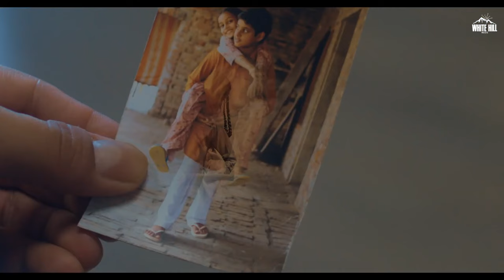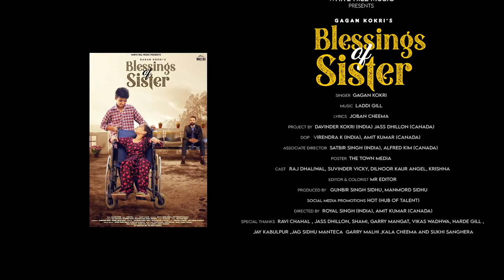GAGAN KOKRI : Blessings Of Sister (Official Video) | New Punjabi Song 2020 / 2021 | RSB GUDIYA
Chunniya Toh Saste Haye Suit Bebe Paundi Si
Bapu De Haye Kurte Nu Taakiya Vi Laundi Si
Oh Kade Kujh Mangeya Na Behane Tu Kuwari Ne
Chachiya Te Taiya De Taan Suit Hunde Bhari Ne
Oh Fikar Na Kari Behane Meriye
Teri Kalli Kalli Reejh Main Pugauni Ae
Ho Babe Ne Vi Guddi Teri Veere Di
Tere Karke Hi Guddi’Ae Chadauni Ae
Ho Dekhi Aa Gareebi Din Katte Mar Mar Ke
Mainu Tu Diwaiyan Cheeja Bapu Naal Lad Ke
Ho Neekiye Ne Tere Hunde Vadde Tere Veer Ne
Ajj Tahi Ankh Kade Dekhi Nahio Bhar Ke
Ho Ajj Nahi Taan Kal Jado Pairan Utte Khadunga
Supna Main Tera Kalla Kalla Sach Karunga
Haar Ke Vi Mann’ni Ni Haar Tere Veer Ne
Duniya Leya Ke Tere Kadman Ch Dharunga
Jehdi Tu Kahegi Gaddi Kokri
Ohi Pind Vede Ch Khadauni Ae
Ho Joban Di Rutt Cheema Ho Gaya Mashoor Ni
Gaun De Sige Jihde Kolon Ghar Badi Door Ni
Oh Nehde Hoke Teri Ardaas Behane Meriye
Nanki De Veer Ne Vi Suni Ae Zaroor Ni
Ho 9’vi Fail Ajj Vi Main Ohi Aa Nalayak Ni
Mainu Tu Banaya Main Taan Kise Kamm Layak Ni
Ho Teri Kismat Nu Hi Kamyabi Mili Ae
Shaunk Naal Gaunda Gaunda Ban Gaya Gayak Ni
Oh Fame Wali Haneri Nave Pind Ton
Dekhi Saare Jagg Te Chalauni Ae
Jag Te Taane Mene Techeran Di
Parwaah Na Kareya Kar
Behan’a Ae Kehndiya Ne
Kasoor Hon Te Vi Apne Veera Da Pakh
Behan’a Hi Lendiya Ne
Apne Veera Layi Sab Kujh Hass Hass Ke
Kurbaan Kar Jaandiya Ne Behana
Pahaad Jidde Dukh Lakho Ke
Apne Veere Agge Khadd Jaandiyan Ne Behana
Apne Veera Layi Duniya Naal Taan Ki Cheeme’aa
Rabb Naal Vi Lad Jaandiya Ne Behana

Hey ! Here's your special discount worth ₹200 on Dream11. Ready to play?
1.
 2. Use my invite code RSBSBN1QR
 3. Get ₹200 in discounts